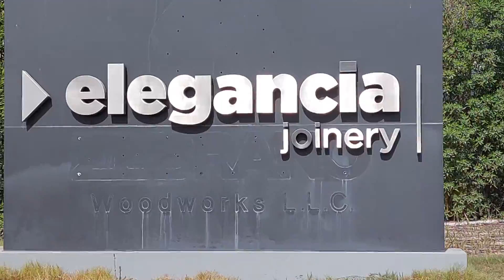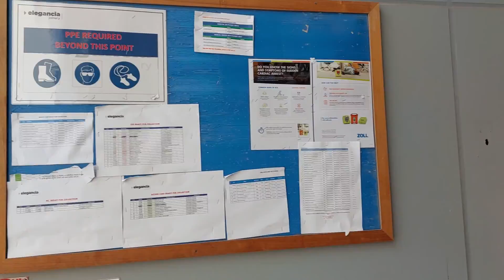Sri Vishawkarma Pooja My company part-1#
elegancia joinery
Doha Qatar 🇶🇦 ♥️